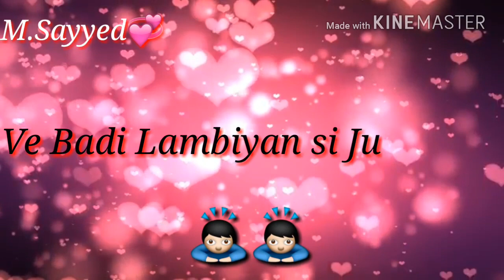Sajda Tera kar na saku.....